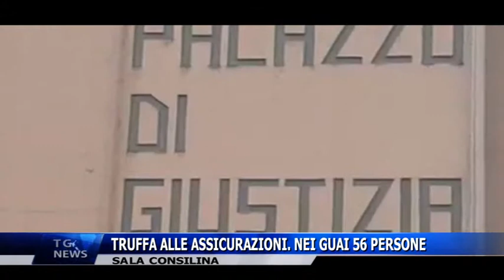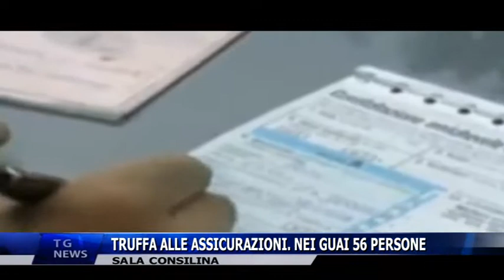SALA CONSILINA TRUFFA ALLE ASSICURAZIONI NEI GUA 56 PERSONE